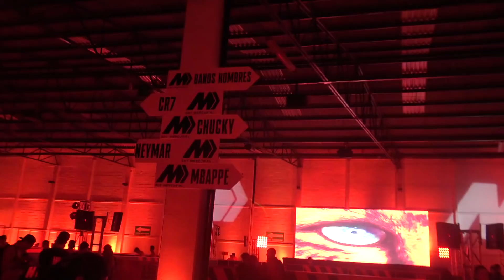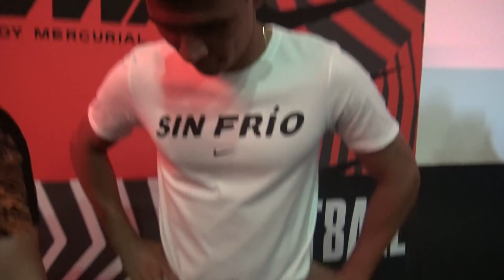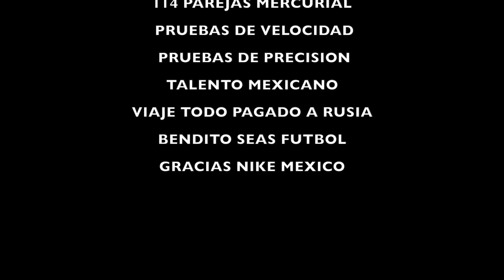SOY MERCURIAL - VIAJE A RUSIA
QUIEN IBA A DECIR QUE SER VELOZ TE LLEVARIA A RUSIA